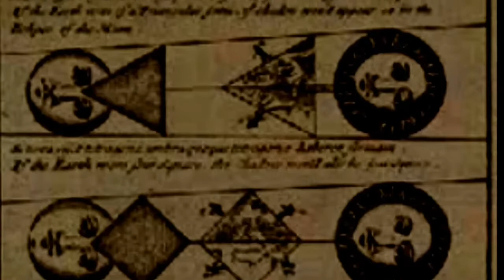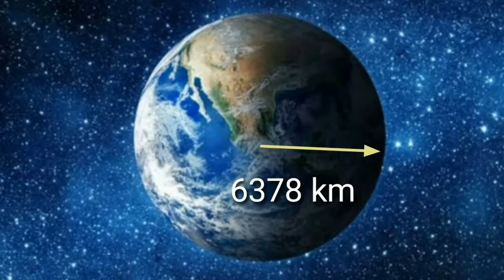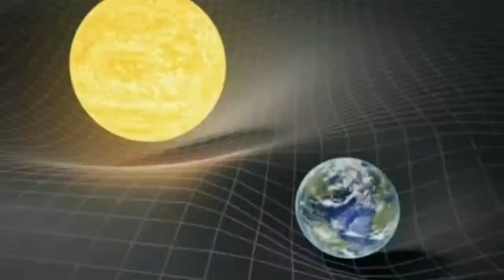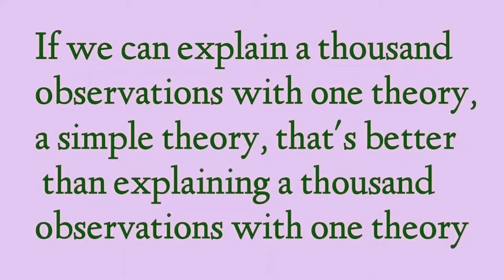What if earth was flat| ഭൂമി പരന്നതാണെങ്കിൽ എന്തു സംഭവിക്കും| Malayalam Fact | 7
Do you think earth🌎 is flat. What will happen if earth was flat. Can any planet be flat, if not why? Today🔭 we know that earth is in a spherical shape, but there are more than 300000 peoples who believe that earth is flat👀👀!!!

🔱 There are many strange things in the world. In both universe 🔭✨and earth🌎. In this video too there's a strange project 🚢⛵tried by humans in 1940 to 1945. 👇Link👇

🔱 To know more🔭  about the exo planet 'K2-18b '🌐, which is Earth-like 🌏.  There would be aliens👽 in it or something MYSTERIOUS!!!😱💀      👇LINK👇

🔱 What will happen if earth suddenly stopped spinning🌎